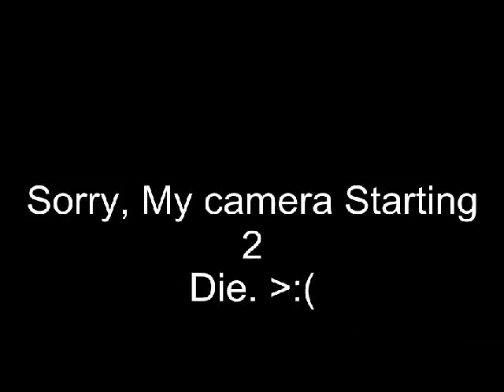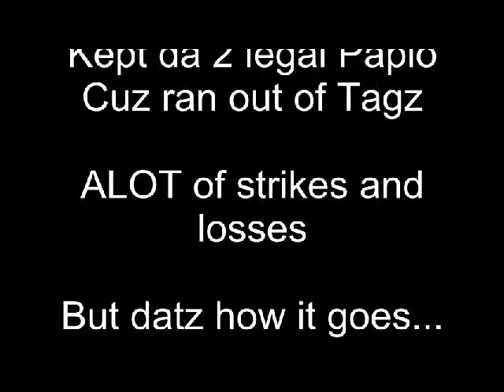Whiping for Papio & Lai -Light action edition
Headed to Kawaihae on the Big Island to try some whiping for Papio. Only had one tag, so we just released the small ones and kept the Lai and Legal sized Omilus. Choke action, but my Gopro eventually died.